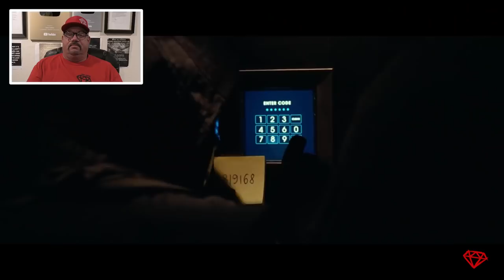Ex Jewel Thief Reviews Movie Heists from Point Break, Den of Thieves, Triple 9 and more | 271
Ex Jewel Thief, Mob Earner, and Prisoner Larry lawton reviews famous heist movie scenes.  Great robberies starring Keanu Reeves, Ryan Gosling, Gerard Butler, Patrick Swayze, Jessie Eisenberg, and Ray Liotta.  Movies like Point Break, Den of Thieves, and Triple 9.  These crimes lead to prison so don't do 'em - but enjoy watching them.

Answer: You can expect roughly a 48–72 month federal sentence for a “non-violent” robbery